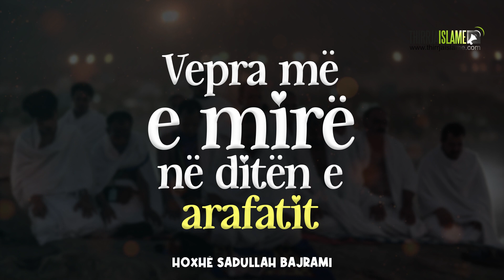Vepra më e mirë në ditën e Arafatit - Hoxhë Sadullah Bajrami